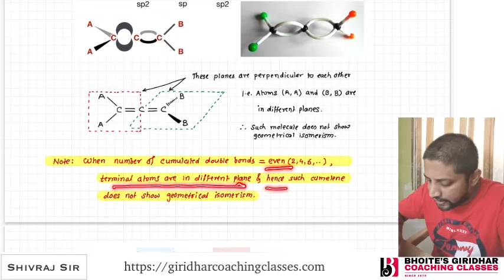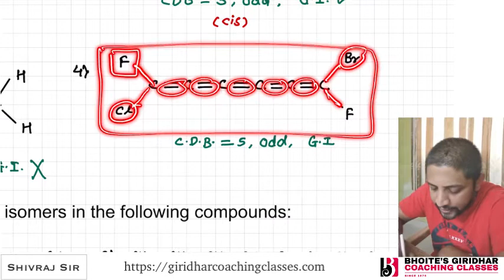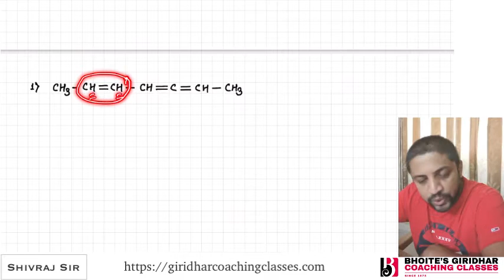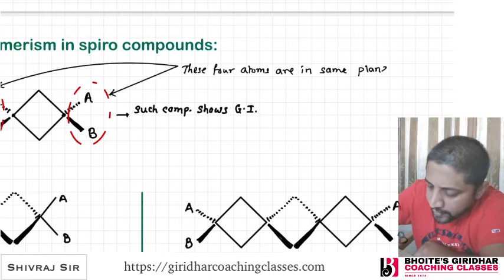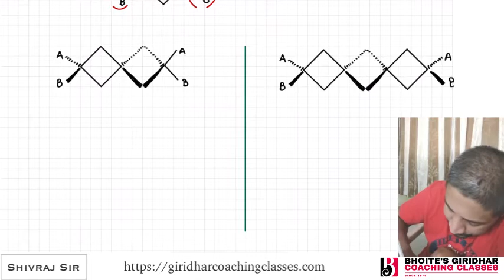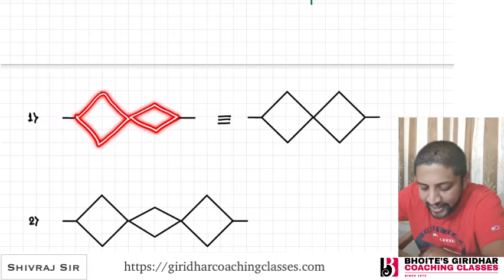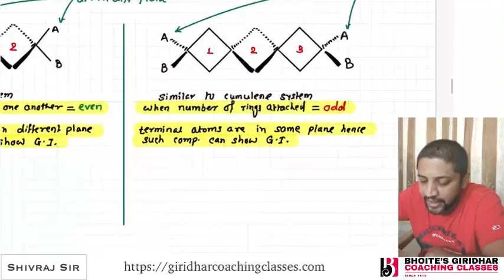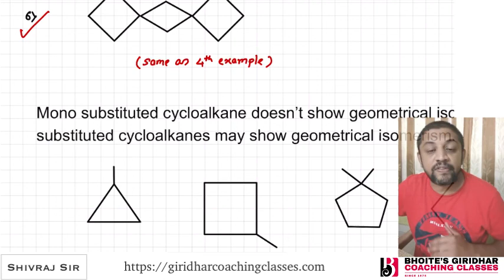Lec 6 Geometrical Isomerism 4